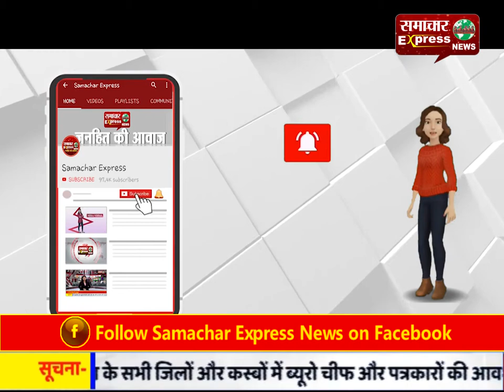झारखंड में रफ्तार का कहर, मात्र सात सेकेंड में हाहाकार